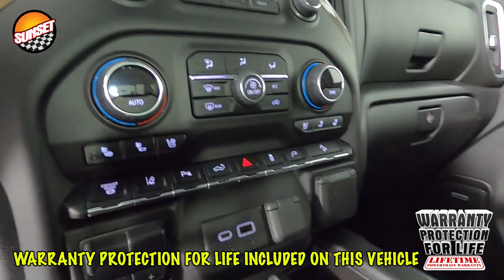2022 Chevrolet Silverado 3500HD High Country Truck 2GC4YVEY0N1205044